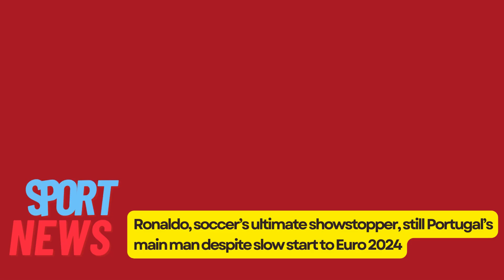Ronaldo, soccer’s ultimate showstopper, still Portugal’s main man despite slow start to Euro 2024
Cristiano Ronaldo has been a showstopper, as expected, at the European Championship.
Just not necessarily in the way he’d like to be.
The Portugal superstar with 632 million followers on Instagram and a never-ending stream of endorsement deals has had to deal with a raft of on-field selfie-seekers, during matches and in training. One presumed super-fan even leapt from the stands over the players’ tunnel toward a startled-looking Ronaldo as he headed to the locker room after Portugal’s match against Georgia.
He’s raged at a referee (earning a yellow card), booted away a water bottle, and angrily remonstrated in the dug-out. He’s also had 12 shots, more than anyone else at Euro 2024.
What Ronaldo hasn’t done is score a goal — and that’s the currency he deals in, at least in soccer.
OK, there was that moment he passed up a golden chance to score by passing unselfishly to Bruno Fernandes for Portugal’s third goal in the 3-0 win over Turkey. A double-stepover that befuddled Abdulkerim Bardakci and left the Turkey center back on his back has proved a hit on social media and gave the world a reminder of the Ronaldo of 10, 15, even 20 years ago.